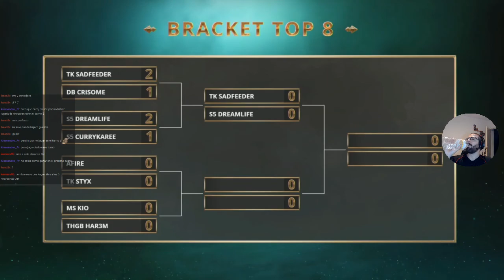SVOS Partido 2 (Septiembre) | Fortune´s Hand | Shadowverse en Español